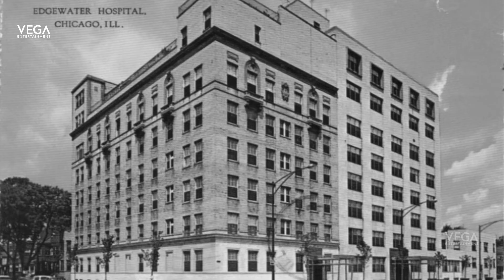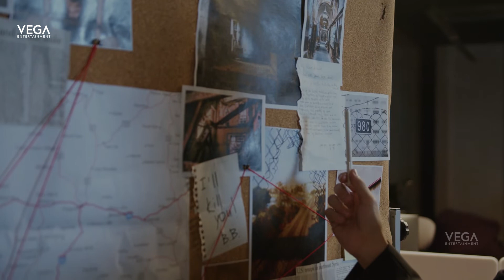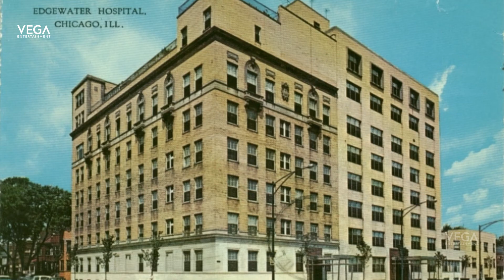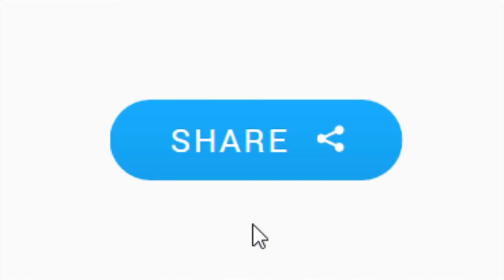హంతకుడిని పట్టించిన ఆత్మ కథ | The Voice from the Grave: How Teresita Basa Solved Her Own Murder